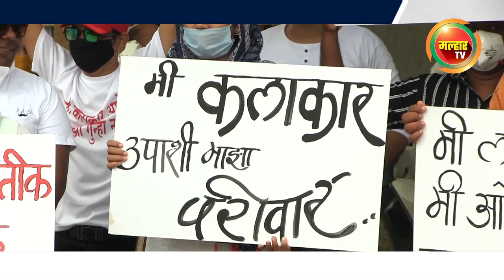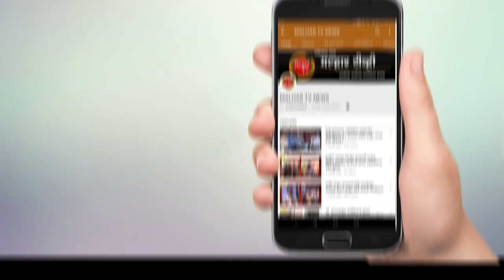कलाक्षेत्र सुरु करण्यासाठी संगीत एकता सांस्कृतिक कला व सामाजिक संस्थेच्यावतीनेआंदोलन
malhartvnews at panvel | कलाक्षेत्र सुरु करण्यासाठी संगीत एकता सांस्कृतिक कला व सामाजिक संस्थेच्यावतीनेआंदोलन; शासन दरबारी न्याय मिळवून देण्यासाठी तहसीलदार अमित सानप यांना दिले लेखी निवेदन !